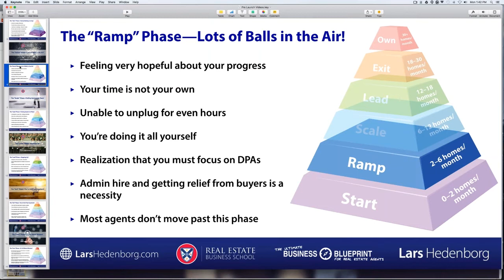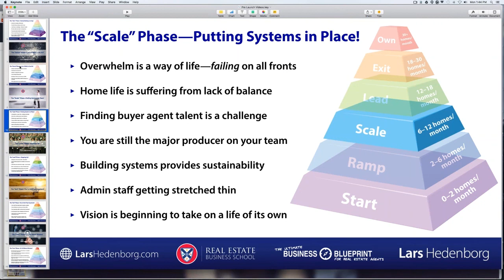Break Through The "Scale" Ceiling By Strengthening Your Team